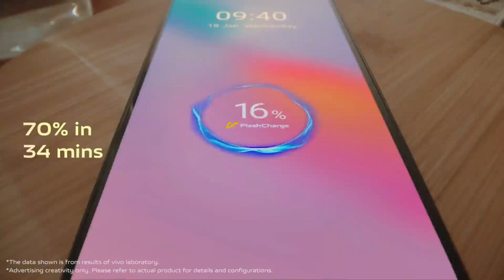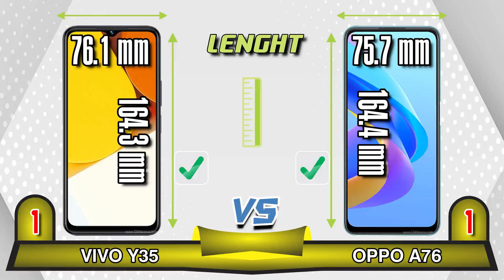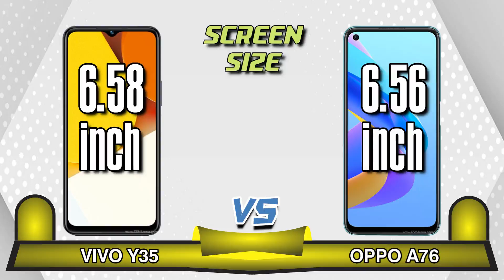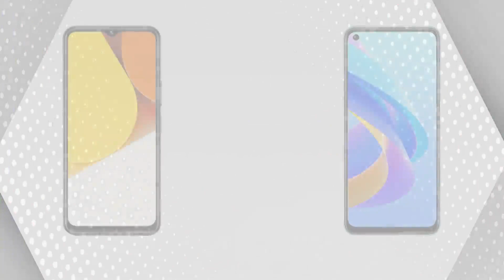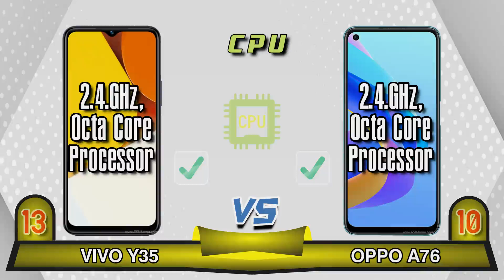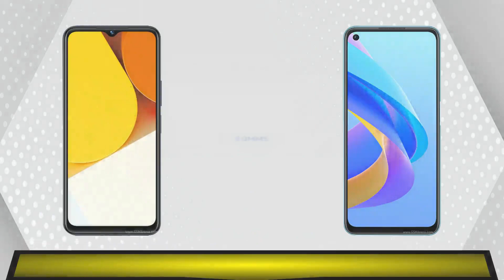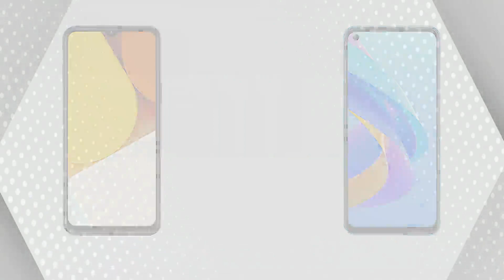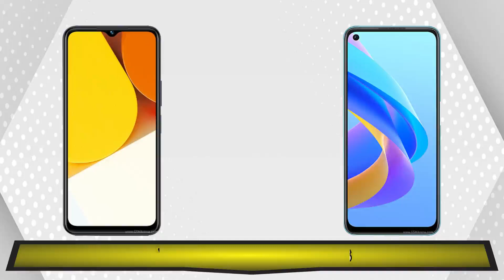Vivo Y35 VS Oppo A76 II HP Rilis 2022 - Sama harganya spesifikasinya gimana ???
Vivo Y35 VS Oppo A76   II  SHP Rilis 2022 - Sama harganya spesifikasinya gimana ???

Jika kamu mau tahu harga terUpdate silahkan klik link dibawah ini